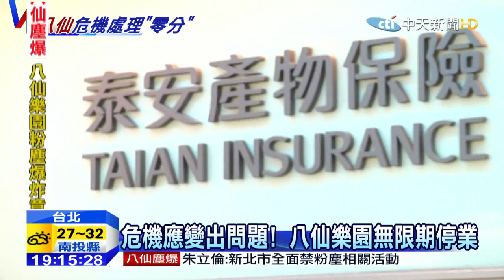20150628中天新聞 危機應變出問題！ 八仙樂園無限期停業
這起粉塵爆炸意外，截至目前為止造成519人受傷，雖然八仙樂園負責人出面澄清，表示園區只是租借場地，完全沒有參與活動設計，更沒想到「只是玉米粉丟來丟去」，竟然會造成這麼大的危險！但這起意外發生，八仙危機應變能力也引發質疑，新北市府第一時間更是勒令八仙樂園無限期停業，而對受傷家屬來說，後續保險理賠才是問題，八仙樂園跟活動公司雖然各替遊客投保了500萬以及300萬的個人受傷意外險，但後續清創跟復健路漫長，賠償金額究竟夠不夠？能否支付更是關鍵。